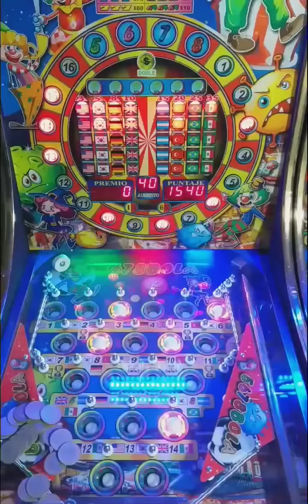El "BONUS" en la pinball de 8 pelotas 😏😏👌👌🇺🇸🇰🇷🇩🇪🇬🇧🇧🇷🇦🇷🇹🇷